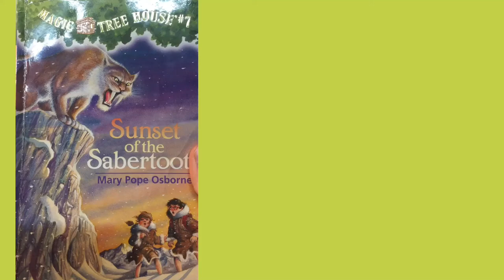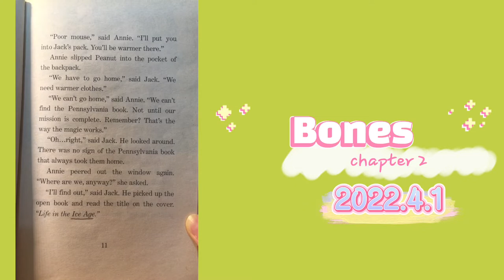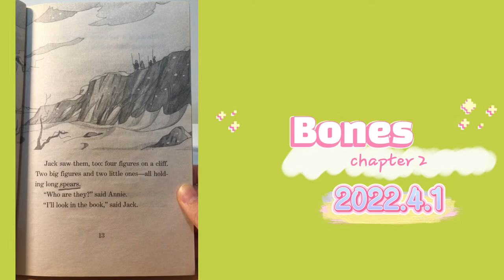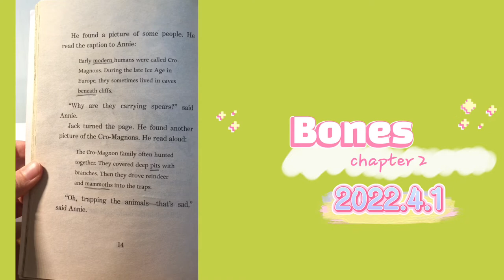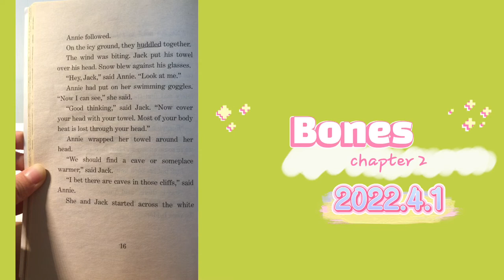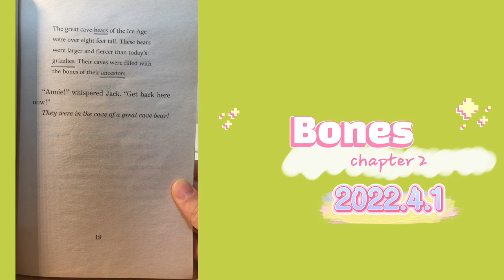Magic Tree House 7 Sunset of the Sabertooth chapter 2. Bones